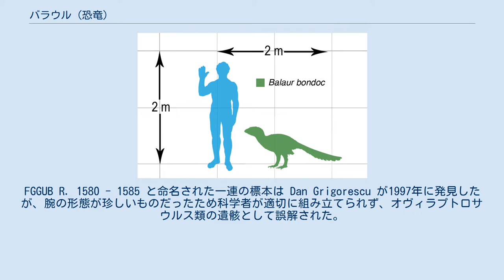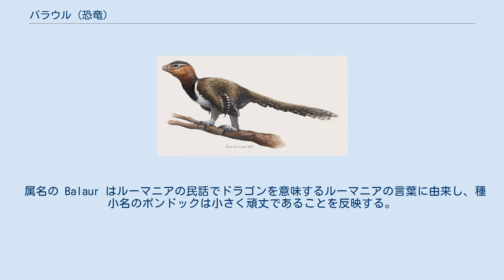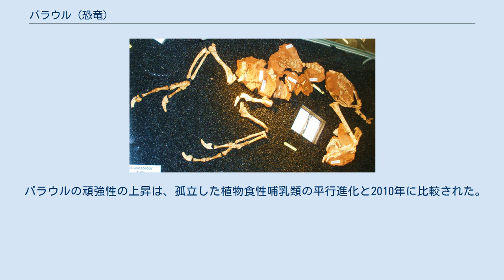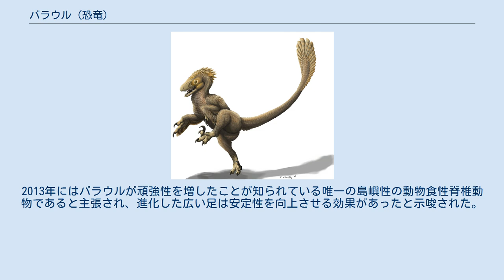バラウル (恐竜)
バラウル（学名：Balaur）は、後期白亜紀に現在のルーマニアに生息した獣脚類の恐竜の属。
模式種バラウル・ボンドックのみが知られている。
属名はルーマニアの民話に登場するドラゴンであるバラウルにちなむ。
種小名の「ボンドック」は「がっしりとした」という意味で、バラウル・ボンドックはルーマニア語で「頑丈なドラゴン」という意味になる。
これはバラウルの筋組織が現生鳥類と比較して発達していることを反映している。
バラウルは2010年8月に研究者らにより記載され、タイプ標本を含む2つの部分的な標本から知られる。
 バラウルの化石はハツェグ島と呼ばれる白亜紀のルーマニアの一部から発見された。
ハツェグ島は一般に「矮小恐竜の島」として言及され、海水面が高くヨーロッパの大部分が熱帯または亜熱帯であった約7000万年前にはテチス海のヨーロッパ列島をなしていた。
化石の初期の研究ではバラウルはヴェロキラプトルを含む小型のドロマエオサウルス科に分類されたが、その後の系統解析でバラウルは現生鳥類を含むグループである鳥群の基盤的な位置に置かれた。
他の初期の原鳥類とは異なり、1つだけでなく2つの収納可能な巨大な鎌状の鉤爪が両足にそれぞれ備わっており、関連する種よりも四肢が短く重かった。
矮小化した竜脚類であるマジャーロサウルスなどハツェグ島の他の恐竜と同様に、バラウルの奇妙な特徴は島という生息地が進化に影響を与えたことを示していると主張されている。
 バラウル・ボンドックとヒトの大きさ比較 バラウルは約7000万年前の白亜紀後期マーストリヒチアンに生息したと推定されている獣脚類の恐竜であり、バラウル・ボンドックただ1種を含む。
本種の骨は基盤的原鳥類と比較して短く重い。
大半の初期の原鳥類は格納されて地面から離れる第2指にシックルクロー（鎌状の鉤爪）を1つ持つが、バラウルには格納可能なシックルクローが両足の第1指と第2指に備わっていた。
この奇妙な足に加え、白亜紀後期のヨーロッパから出土したほぼ完全な獣脚類の化石であるという点でバラウルのタイプ標本は特異的である。
バラウルには数多くの固有派生形質があり、第3指が未発達の趾骨から形成され縮小しておそらく関節を失っていることが含まれる。
 ルーマニアのセベシュ層の氾濫原にあたる泥岩から部分的な骨格が発見されている。
この標本は多様な椎骨からなり、肩帯と腰帯および四肢の大部分も含まれる。
白亜紀後期のヨーロッパから産出した、ほどよく完全で保存状態の良い初めての獣脚類である。
 鳥群として復元されたバラウル バラウルの体格はヴェロキラプトルに近く、発見された骨格要素から全長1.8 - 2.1メートルであると示唆されている。
バラウルは自重を支えるために機能的な第1指が再度進化しており、異常なまでに巨大な鉤爪が存在した。
バラウルの脚は短く頑丈であり、骨盤の筋肉の附随部分は大きく、これらはバラウルが速度よりもむしろ力に適応していたことを示唆している。
こうした頑強な脚とシックル・クローは、獲物を強く捕らえる働きがあった可能性がある。
Csiki らは、「島を生息地とする分類群において発達した異様な形態のドラマチックな例」としてこの「新たなボディプラン」を記載している。
頑丈な足の例として、中足骨の長さが幅の2倍しかないこと、中足骨の幅が後肢の1.5倍広いことが挙げられ、この両方の比率が獣脚類には特異的である。
バラウルの骨格はまた四肢の骨の広範な癒合も示唆している。
手首の骨と中手骨が癒合して腕掌骨をなし、骨盤の骨も癒合している。
ふくらはぎの骨である脛骨と足首の上の骨が癒合して脛足根骨を形成し、足首の下の骨と中足骨が癒合して足根中足骨を形成する。
癒合の度合いは鳥類およびその直接的な親類である鳥群に典型的である。
 発見部位を白色で示す骨格復元 バラウル・ボンドックに属する最初の小さな骨は前肢の6つの要素からなる。
FGGUB R. 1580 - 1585 と命名された一連の標本は Dan Grigorescu が1997年に発見したが、腕の形態が珍しいものだったため科学者が適切に組み立てられず、オヴィラプトロサウルス類の遺骸として誤解された。
最初の部分的な骨格は2009年9月にルーマニアのセベシュの約2.5キロメートル北方で発見され、マーストリヒチアン前期にあたるセベシュ層のセベシュ...